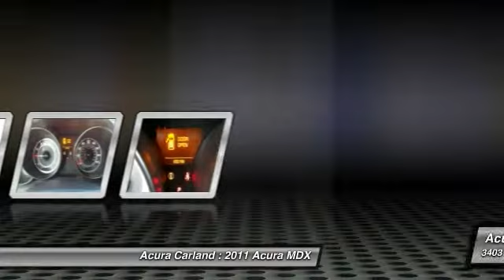2011 Acura MDX Duluth GA 3510Y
Acura Carland
3403 Satellite Blvd.

Welcome to Acura Carland! Where every NEW Acura comes with a FREE LIFETIME WARRANTY!!! Acura Carland presents this CARFAX OneOwner 2011 Acura MDX AWD 4dr. Represented in BLACK. Fuel Efficiency comes in at 21 highway and 16 city. Under the hood you will find the 3.7L PGM-FI MPI SOHC 24-valve VTEC V6 engine coupled with the 6-SPEED AUTOMATIC TRANSMISSION W/OD, SEQUENTIAL SPORTSHIFT, GRADE LOGIC CONTROL, SHIFT HOLD CONTROL. The Word Around Town: This 7-seater MDX has a nice array of standard features even at the base level and includes a lengthy options list. There's plenty of room for a family and its gear--and the MDX includes 10 cupholders for just such duty. Fit and finish are excellent across the board including a very quiet cabin. Super Handling all-wheel drive is more for on-pavement performance than off-roading, but for those looking for a minivan or station wagon upgrade, the MDX performs admirably. Options and Safety Features: Nicely equipped with 3-point height-adjustable front seatbelts w/pretensioners & load limiters, 3-point rear seatbelts, 4-wheel anti-lock braking system (ABS) w/electronic brake distribution (EBD), brake assist, Advanced Compatibility Engineering (ACE) body structure, Child seat tether anchors (2nd/3rd row seats), Daytime running lights, Dual-stage multiple-threshold front airbags, Emergency trunk release, Front & rear crumple zones, Front & rear side curtain airbags w/rollover sensor, Front side-impact airbags w/passenger side occupant position detection, Hill start assist, LATCH child seat mounting system (2nd row seats), Rear door child safety locks, Side-impact door beams, Tire pressure monitoring system w/location & pressure indicators, Trailer stability assist, Vehicle Stability Assist (VSA) w/traction control. You can finally stop searching... You've found the one you've been looking for! Atlanta's Premier #1 Acura Certified Acura Dealer - Acura Carland, Duluth, GA.